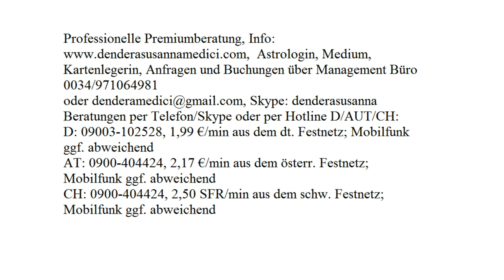Single Orakel: 16.10. - 22.10.2017 mit Blitzberatung!